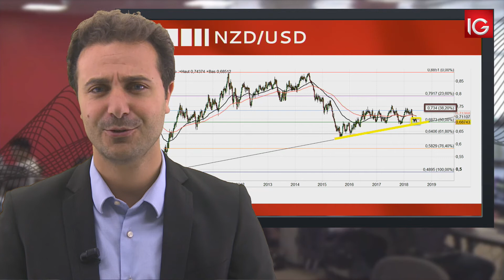Bourse - NZD/USD, retour sur l’oblique long terme ? - IG 21.06.2018